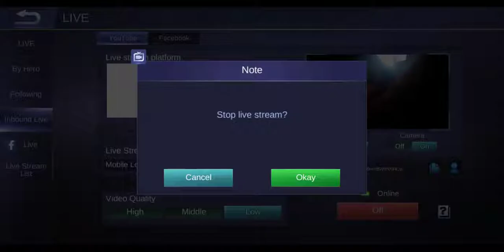Mobile Legends: Bang Bang